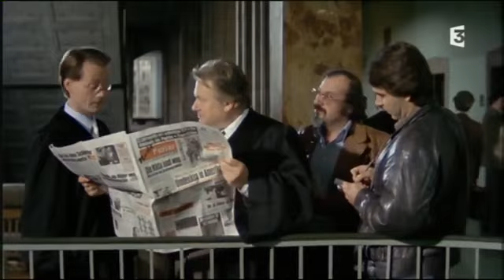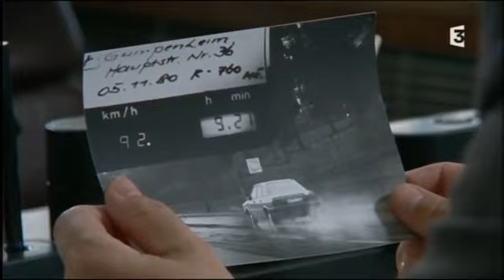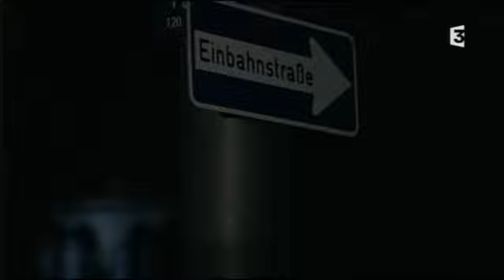Un cas pour deux | S02 E02 — Excès de Vitesse (1982)